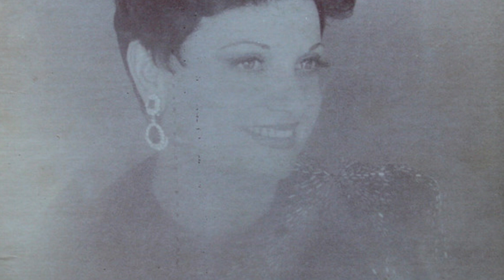PEDRO ROMÀN & IRENE FARACH"AUSENCIA"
Pedro Román es un reconocído cantante internacional, actor, escritor, compositor y autor teatral. Nació en La Habana, pero adolescente aún, marchó en 1959 a los Estados Unidos y vive en Miami desde esa fecha.

Su carrera artística ha sido exitosa en todos los campos en los que se ha desarrollado. Fue figura estelar en el hotel Dunes, de Las Vegas; y en Broadway. Ha sido conductor de sus propios programas de radio y televisión, y ha participado en programas nacionales como el “ Ed Sullivan Show “ y el “American Bandstand “ , participando además,en cuatro producciones cinematográficas . Por muchos años, viajó por el mundo como estrella de los hoteles Hilton y Sheraton. En Centro y Suramérica colocó varios números musicales grabados, en los primeros lugares de la preferencia del público.

Desde 1962, comienza a escribir y dirigir sus propias obras teatrales, muchas de ellas premiadas, como “Hamburgers y sirenazos” y “Las Carótidas”. En 1975 escribe el libreto, que musicaliza el afamado maestro Osvaldo Farrés, ( autor entre otras canciones de “ Madrecita” “ Acércate más “, “Quizás, quizás “ y “ Toda una vida “ ) de una comedia musical titulada “ Josephine “ (Quiero Volver ), que se llevó el Premio Bicentenario U.S.A. , representando la contribución hispana en la cultura norteamericana, en el bicentenario de esa nación.

Después, continúa estrenando y participando en sus propias comedias musicales, estilo Broadway no sólo en español, sino también en inglés, en los afamados teatros Miami-Dade County Auditorium , el Coconut Grove Playhouse y el Jackie Gleason Theatre, en Miami Beach.

Como escritor ganó varios premios con trabajos como “ La Palma “ y “ Dádivas “.

y ha publicado libros, como: “ Serénate “ y “Regodeos “, y recientemente, su primera novela: RADAM (El tren). Actualmente, además de su labor teatral en Miami, mantiene su programa radial “El Show de Pedro Román”, los sabados de 6 a 8 p.m. por Radio Mambí, que lleva 10 años en el aire; y por TV, los domingos a las 5 p.m. por WLRN Canal 17.
Irene Farach
“Era muy perfeccionista como madre y como artista. Pero también era muy cariñosa”, añadió su hijo Jorge de Vera, de 65 años. “Los expertos la consideraban la mejor segunda voz de Cuba por sus armonías”. Farach, nacida en Caibarién, el 28 de junio de 1929, alcanzó la popularidad en la década de 1950 como integrante del dúo Cabrisas-Farach, cuyo repertorio incluía temas de la trova tradicional cubana. A lo largo de su carrera grabó alrededor de 20 álbumes para los sellos más prestigiosos de la época.

Aparte del dúo con Jesús Cabrisas, Farach se destacó como solista y actriz desde que llegó al exilio, el 7 de septiembre de 1962, junto con su hijo y Cabrisas, con quien luego contrajo matrimonio y después se divorció. De Vera destacó que Farach contribuyó con sus actuaciones y monetariamente a los eventos de La Liga Contra el Cáncer. Y que durante la década de 1980 se presentó en el espacio de la televisión mexicana Siempre en domingo –donde alternó con Armando Manzanero y Marco Antonio Muñiz–, en el programa de Televisión Española 300 millones y en Sábado Gigante, donde participó como panelista. Pili de la Rosa, fundadora de la Sociedad Pro Arte Grateli recordó que antes de existir la compañía Farach prestó su voz en numerosas ocasiones “para que la doblaran las muchachitas del elenco de Añorada Cuba”, la serie de espectáculos que marcaron el antecedente de Grateli.

“Era una artista maravillosa y una mujer de una generosidad enorme. Una gran dama y una amiga incondicional”, señaló De la Rosa. “Como artista, era una de las pocas que conocía todas las canciones del compositor Sindo Garay, su maestro y mentor durante la época en que él vivió en su casa de Caibarién, cuando ella era una niña”, evocó el cantante Pedro Román, quien conoció a Farach en un programa de la televisión cubana producido por Gaspar Pumarejo, a finales de la década de 1950. “En aquella ocasión me habló de hacer un dúo conmigo, pero no pudimos porque en ese momento un cazatalentos me contrató para cantar en Estados Unidos”, agregó Román. “Luego nos reencontramos en el exilio, donde actuó en muchos de mis espectáculos”.

Román le escribió a Farach el musical El almacén de sueños, su debut como actriz, que se estrenó en el Teatro Manuel Artime, a finales de las década de 1970. Entre otras producciones, la cantante protagonizó Rita, un musical original de Alberto González, en el que interpretó a la legendaria artista cubana Rita Montaner. “Fue una de las primeras artistas que conocí cuando llegué al exilio, en 1971”, dijo la cantante y productora Tania Martí, que alternó por primera vez con Farach en un espectáculo de la compañía de Leopoldo Fernández “Tres Patines” en el desaparecido Teatro Martí, de La Pequeña Habana. “La quería mucho y la admiraba como cantante, era muy buena haciendo armonías, y tocaba la guitarra muy bien. Los 8 de septiembre siempre coincidíamos en la Ermita de la Caridad, cuando ella iba a cantantarle a la Virgen”.